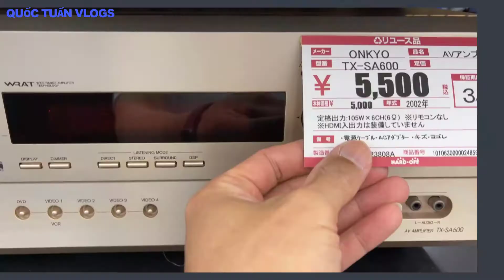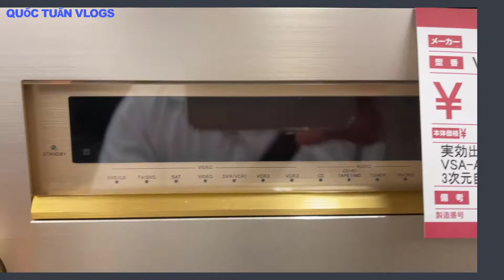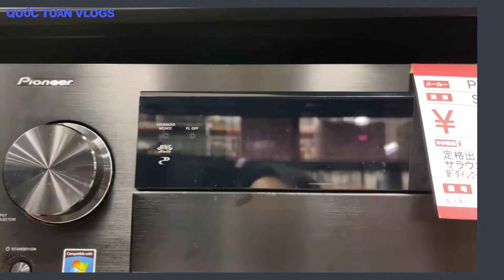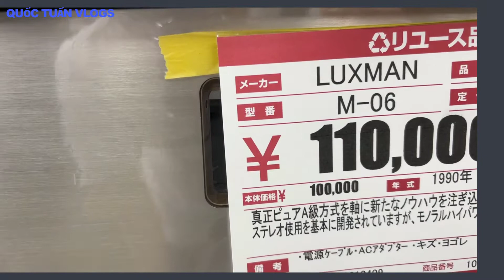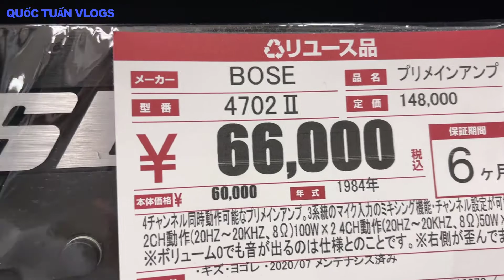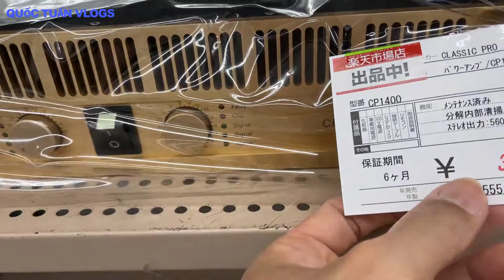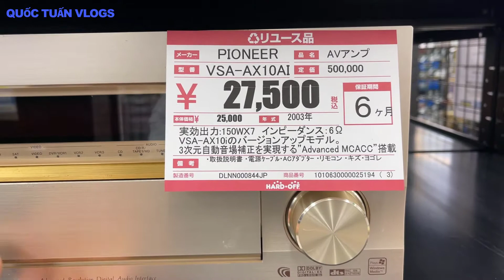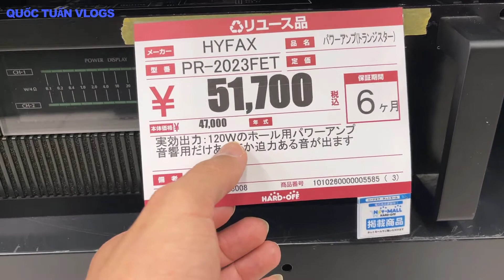Amply nhật cũ ở Nhật Bản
Ở nhật bản amply cũ rất nhiều các bạn ơi, tuy là amply cũ nhưng chất lượng còn rất là tốt và còn nhìn rất mới luôn. Amply cũ được bày bán rất nhiều ở các siêu thị đồ cũ ở nhật bản. Hôm nay mình quay giới thiệu đến các bạn cùng xem nhé nếu bạn nào ở Việt Nam muốn mua thì liên hệ với mình qua Facebook hoặc theo số Zalo nhé.